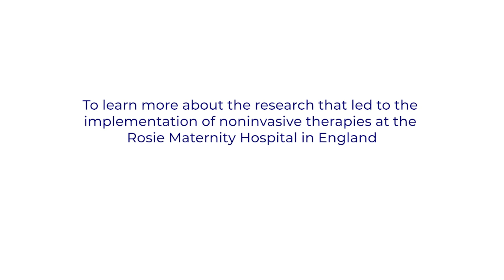The Impact of NHF Therapy at the Rosie Hospital l F&P Healthcare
In this video, staff at the Rosie Maternity Hospital share how their use of CPAP has increased in line with European guidelines suggesting a move towards noninvasive ventilation as a primary method of respiratory support. Watch this video to discover how the Rosie, run by Cambridge University Hospital in England, has successfully implemented Nasal High Flow treatment alongside CPAP therapy.
By watching this video you are confirming that you are a healthcare professional and entitled to watch this video. Please note, some of our products are not available in all countries. Please contact your regional Fisher & Paykel sales representative for further information regarding product availability.